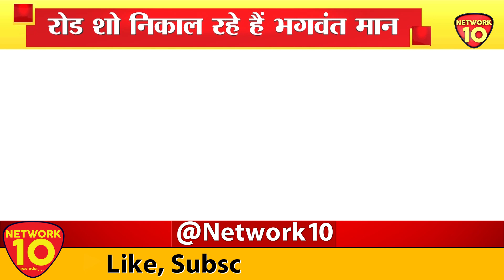PUNJAB || NEWS || किच्छा विधानसभा से भगवंत मान लाइव || NETWORK10